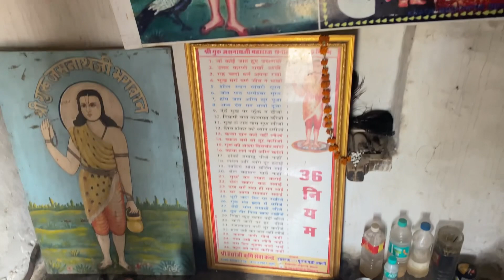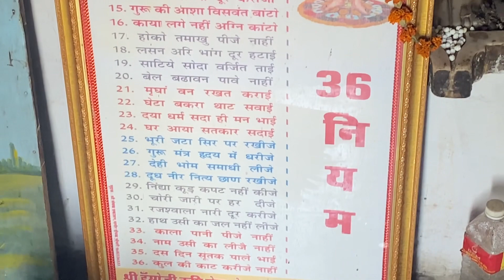Aaj to reporter ban gya🫣and today I left my room🥺room ko chhod kar gav aa gya 😢☹️